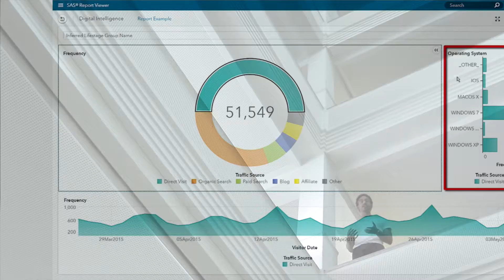DISUMMIT "HIVHACK" by Luis Akapo from DigitYSer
Announcing the HUVHACK.org initiative
Tackling the emergence of HIV drug resistance
Let's build a map of the hot-spots of HIV Drug Resistance!

DISUMMIT 2018: AI demystified

This is the event for all European data professionals who are passionate about Data Innovation, Digital Transformation and Artificial Intelligence.

The Data innovation summit is a full-day event taking place each year in Brussels. This year's theme is AI Demystified. All presentations will be ‘Made in Europe’ and presented by a selection of the brightest minds in technology.

This summit gathers our innovation ecosystem, 800+ data experts, startups, large corporations, academics,  executives and government officials interested in Data Innovation in Europe.

Since the start we have partnered with major industry players such as Accenture, Janssen Pharmaceutica, Euroclear, AXA, Proximus, Engie, ING and Carrefour. We also receive structural support from suppliers such as SAP, SAS, Microsoft, Business & Decision, Teradata, Microple, and many others. Our activities are led by volunteers from the ecosystem, eager to share and learn how to best use data.

Expect a fast-paced day with plenty of opportunities to network.

The use of Conversation Starter will enable you to meet like-minded people and share ideas and experiences.

This event is for experts from Government, Universities, Startups and Companies interested in Data Science / Analytics / IoT / Big Data.

DigitYser is a contributing actor in the data innovation ecosystem and supports data professionals throughout Belgium with networking activities, events, training and meeting facilities, e-learning platform, co-working space and mentorship.